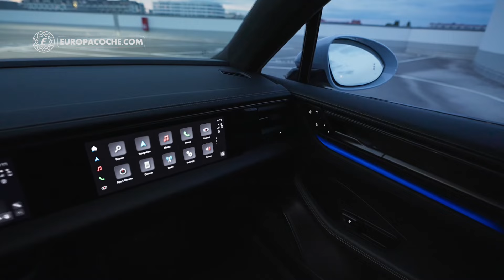El primer SUV 100 % eléctrico de Porsche, el Macan.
Porsche da un paso audaz hacia el futuro con el lanzamiento de su segundo modelo totalmente eléctrico: el nuevo Macan. Equipado con motores que alcanzan hasta 639 CV (470 kW), este SUV ofrece una experiencia de conducción E-Performance excepcional en cualquier terreno, fusionando prestaciones deportivas con una versatilidad sobresaliente para el uso diario.

Destacando su compromiso con la innovación, el nuevo Macan brilla con una carga rápida de alto rendimiento, alcanzando hasta 270 kW. Esta capacidad de carga se combina con una impresionante autonomía que alcanza los 613 kilómetros según el ciclo WLTP, marcando un hito significativo en la movilidad eléctrica y eliminando las preocupaciones de rango para los conductores modernos.